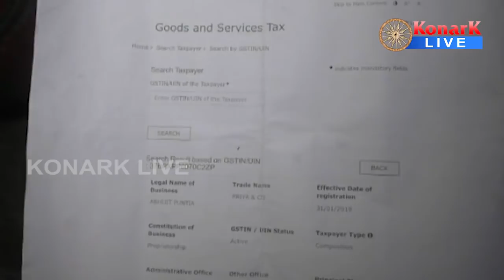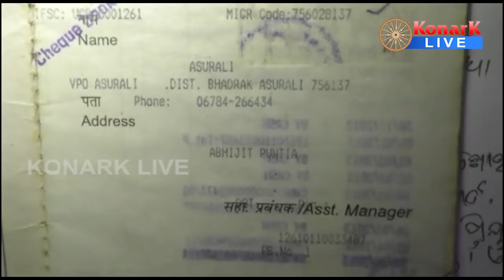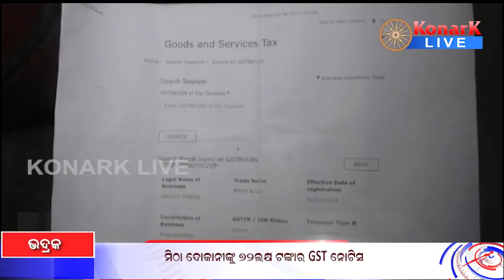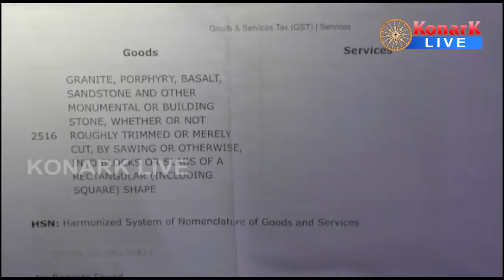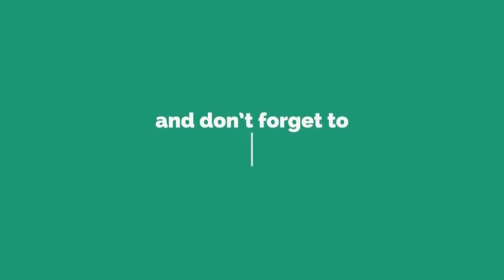ମିଠା ଦୋକାନୀଙ୍କ ନାଁରେ 72ଲକ୍ଷ ଟଙ୍କାର GST ନୋଟିସ, ଭଦ୍ରକ || BHADRAK NEWS